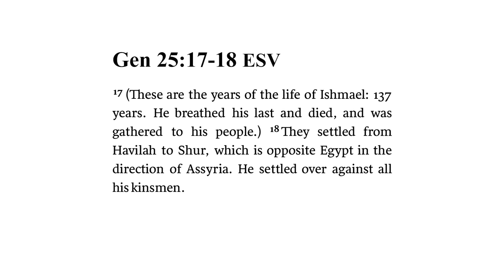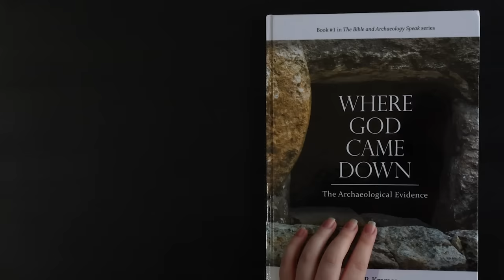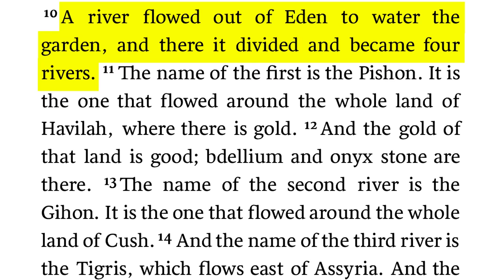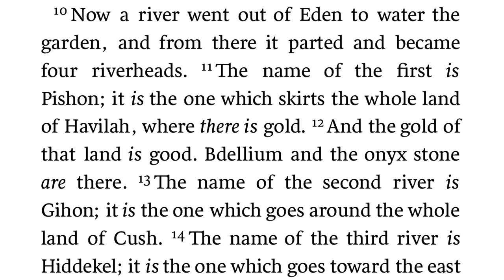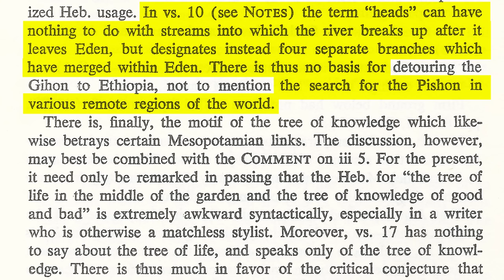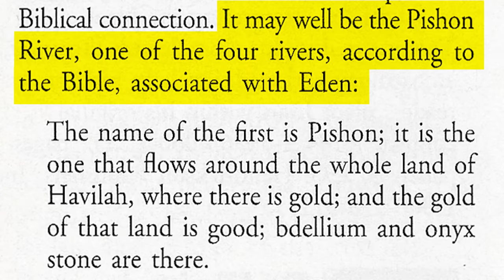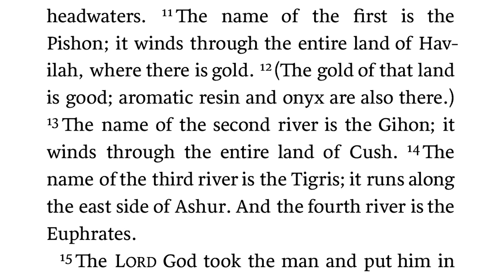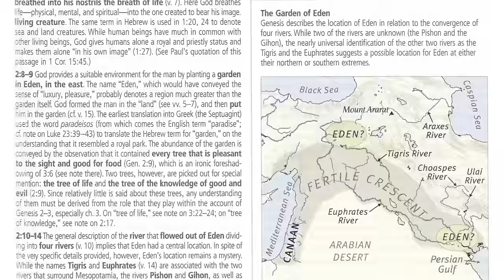Searching for The Garden of Eden's Pishon River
Genesis chapter 2 describes the location of the Garden of Eden in relationship to four rivers. Three of these rivers are known, and one is a mystery. Watch this episode of Expedition Bible as Joel travels across Saudi Arabia in search of The Lost River of Eden.